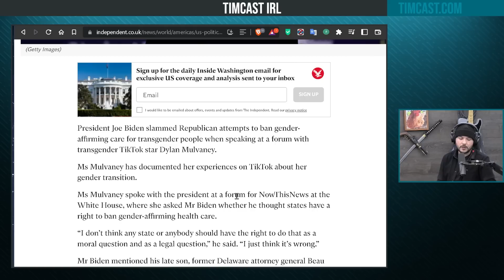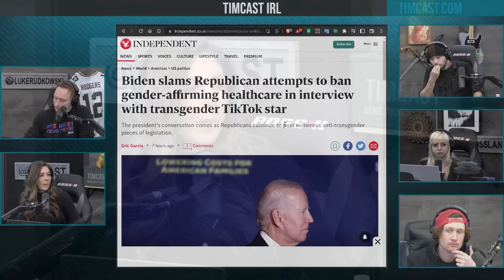Biden Doubles Down Supporting Sex Changes For Children